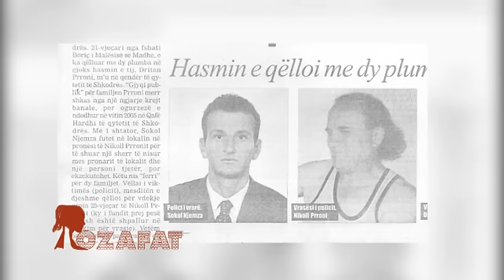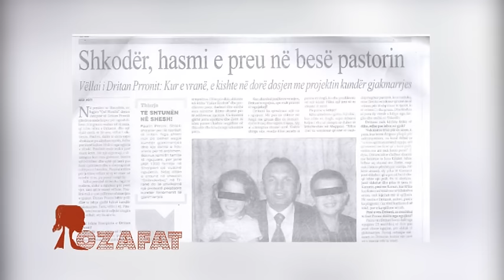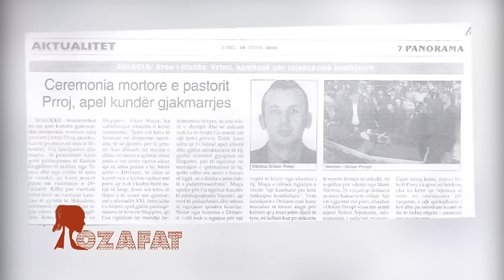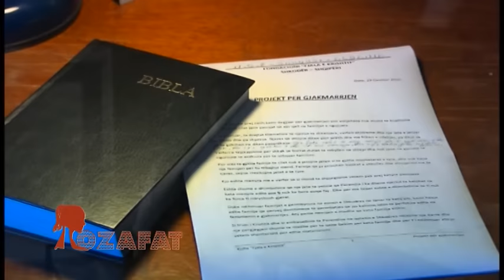| ANTENA TELEVIZION | EMISIONI "ROZAFAT" nga Emi KALAJA- E ftuar Elona Prroj